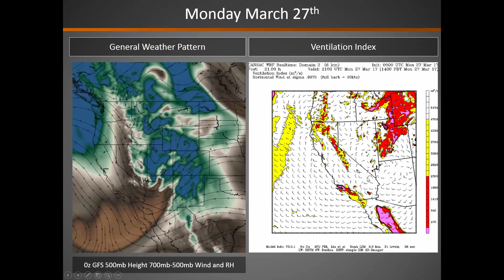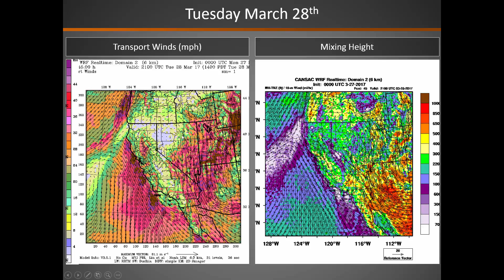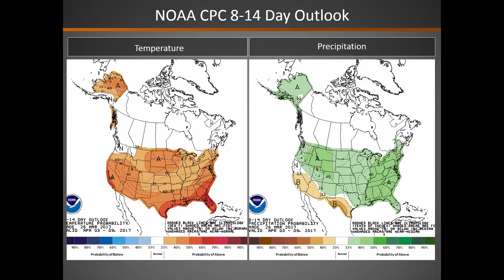Great Basin Smoke Dispersion Briefing: March 27, 2017